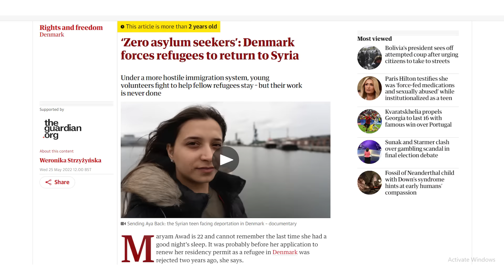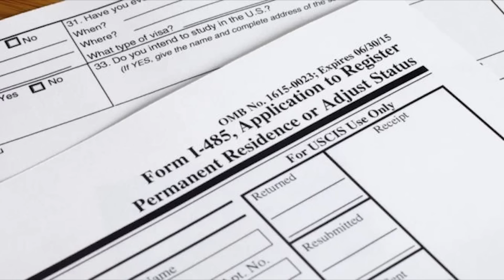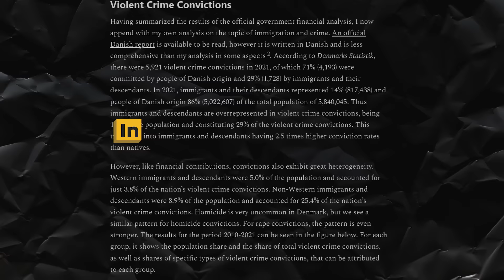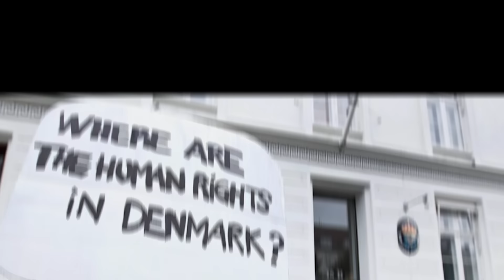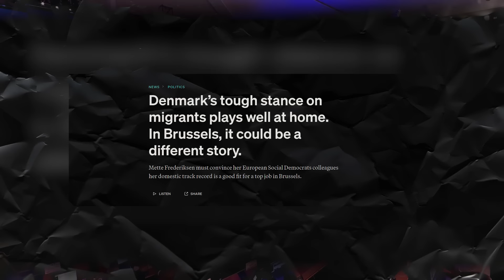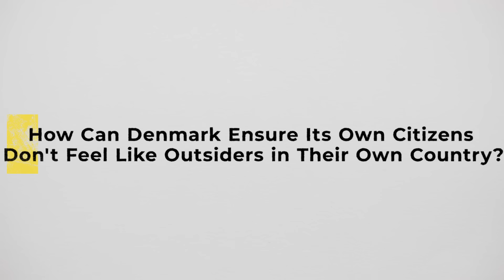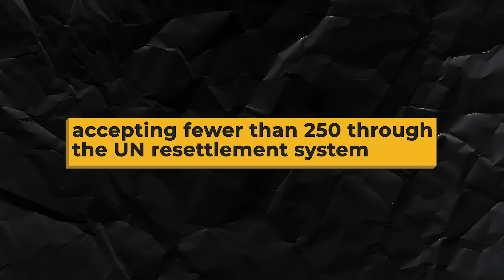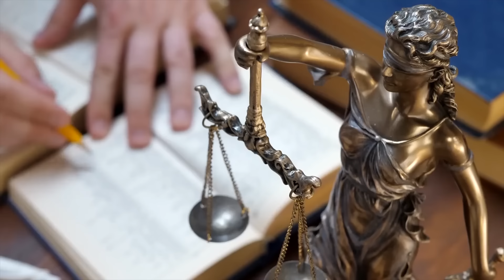Denmark Doesn't WANT Immigrants ANYMORE: Here’s Why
Once known for its iconic little mermaid and fairy tales by Hans Christian Andersen, Denmark is now grappling with the severe consequences of mass immigration. With immigrants making up nearly 10 percent of the population, social cohesion is unraveling, and fears of cultural erosion and economic strain are pushing the country to shut its doors. Unlike its Nordic neighbor Sweden, where immigrants constitute about 20 percent of the population, Denmark has found a radical solution. From zero asylum to sending refugees back to Syria, here’s why Denmark has had enough.

In today's video we look at Denmark Doesn't WANT Immigrants ANYMORE: Here’s Why

Inspired by Why does SWEDEN NO LONGER WANT IMMIGRANTS? - VisualPolitik EN

Inspired by Denmark Doesn’t Not WANT Immigrants ANYMORE: Here’s Why

Inspired by Sweden Doesn’t WANT Immigrants ANYMORE: Here’s Why

Inspired by Germany Doesn’t WANT Immigrants ANYMORE: Here’s Why

Inspired by Italy Doesn’t WANT Immigrants ANYMORE: Here’s Why